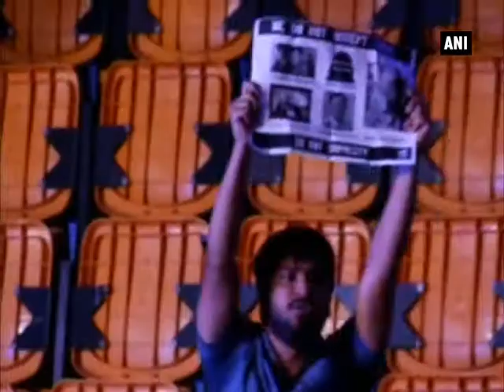FTII students to hold parallel film fest in Goa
Panaji, Nov 24 (ANI): The students of FTII announced on Tuesday (November 23) their decision to hold an event parallel to the ongoing film festival in Goa as a protest against the treatment meted out to them at the 46th International Film Festival of India (IFFI). As the films by the students of Film and Television Institute of India (FTII) are not being screened at IFFI this year, they are organizing a two-day film fest called 'Retracing Freedom: Goa Chapter' on November 24-25. An alumnus of FTII, Prateek Vats, said they decided to hold an alternative film fest as a section in the IFFI that exclusively catered to films made by students was done away by the organizers this year. Independent legislators including Vijay Sardesai and Rohan Ashok Khaunte from Goa legislative assembly have supported the students in their cause to organise the film festival. The controversy between FTII and IFFI blew up when two students of Pune-based premier film institute were arrested on November 20 for holding up placards and distributing pamphlets with comments from filmmakers and artists supporting FTII protest. They were later arrested by the police.